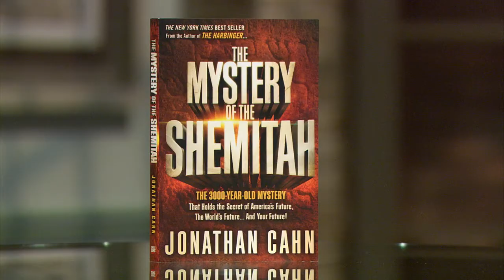The Mystery of The Shemitah - What Does It Mean?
Joe Amaral and John Hull delve deeper into the Mystery of the Shemitah
The Mystery of the Shemitah:
Expanding on a mystery introduced in his bestseller The Harbinger, messianic Rabbi Cahn explains the prophetic significance of the "Shemitah" a recurring Sabbath year prescribed by the Torah. Learn how the ancient 7-year milestone is connected to world history, including the events of the Great Depression, 9/11, and possibly the fall of the United States.